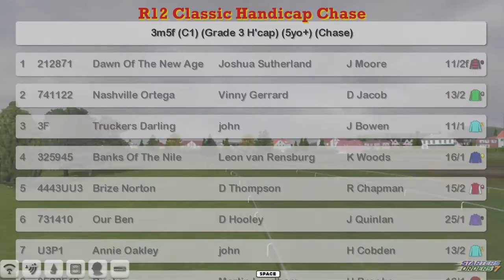NH WK8 R12 Classic Handicap Chase